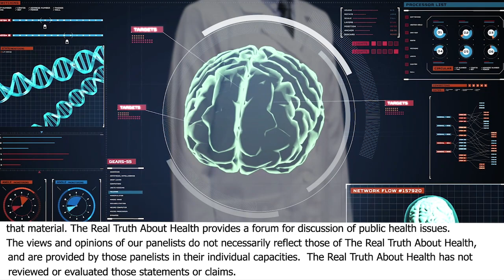The Gene That Puts You At Risk For Chronic Ongoing Inflammation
Dr. Bredesen’s research explores previously uncharted territory in explaining the physical mechanism behind the erosion of memory seen in Alzheimer’s disease and has opened the door to new approaches to treatment. This work has led to the identification of several new therapeutic processes that are showing remarkable
early results.